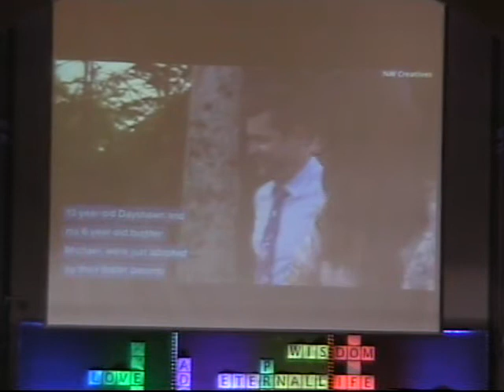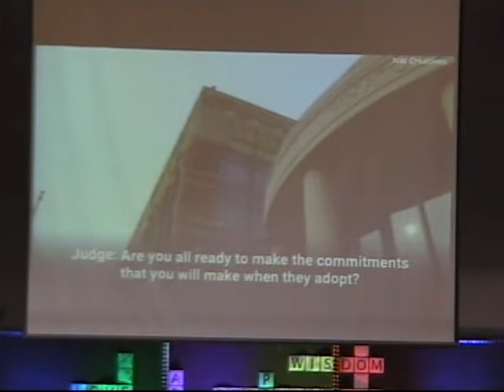January 19th, 2020, God's Promises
Worship at First Reformed Church, Sheldon, Iowa

BULLETIN or paper copies are available in the green bulletin box outside the north kitchen door after 4PM on Fridays

RADIO BROADCAST: Sundays at 10:00 AM on FM 100.7 (will play the prior week’s service)

TV BROADCAST: Tuesdays at 4:00 PM on local cable channel 12

TRADITIONAL GIVING: Mail to Sheldon First Reformed Church, 1101 7th Street, Sheldon, IA 51201 OR drop off your offering at the church office during the week.

“MY CHURCH” APP: Download on Google Play or the App Store or text the words “SFRC APP” to the number 77977 and follow the on screen prompts